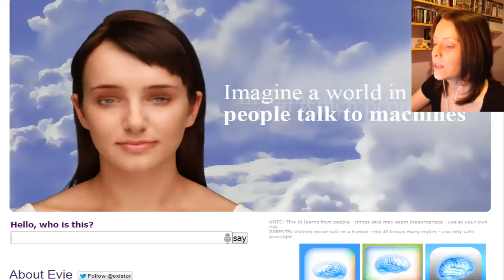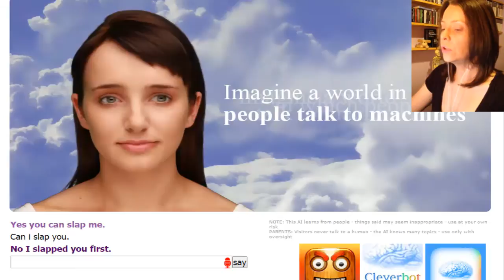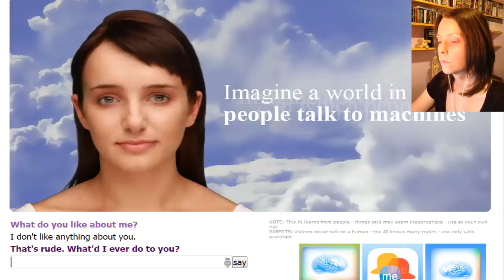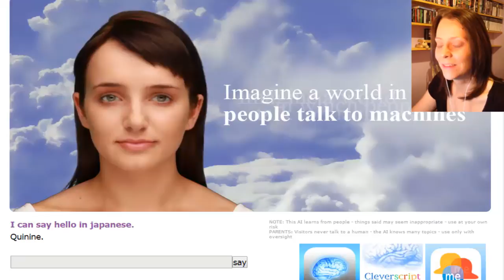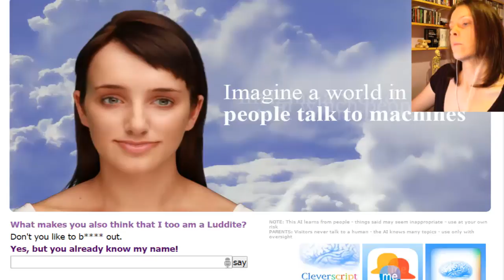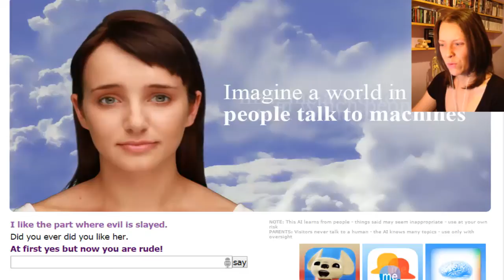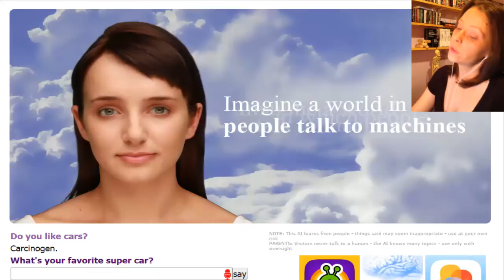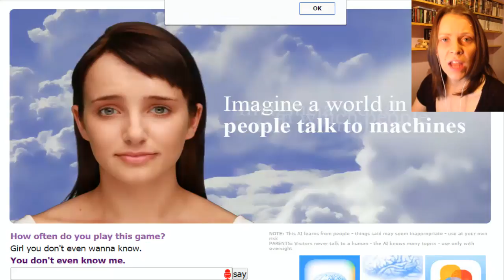DEAD GIRLS CAN'T SAY NO! | Evie reveals her dirty secrets